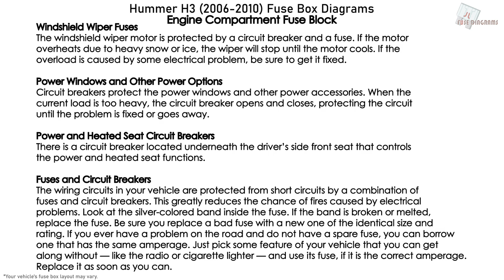Hummer H3 (2006-2010) Fuse Box Diagrams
Fuse Box Diagram Hummer H3 - 3.5, 3.7 and 5.3 L. (2006, 2007, 2008, 2009, 2010)